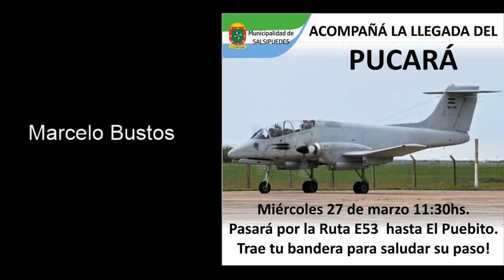Intendente Marcelo Bustos - Llega un Pucará a Salsipuedes